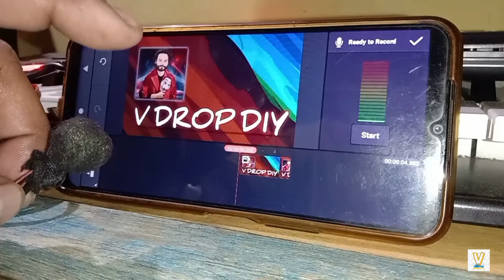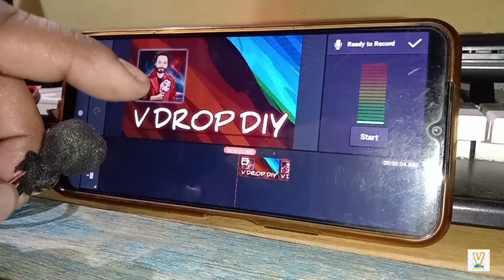Recording Microphone कैसे बनाये | How to Make Microphone - How to Make Collar Mic🔥🔥🔥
BUY LINK